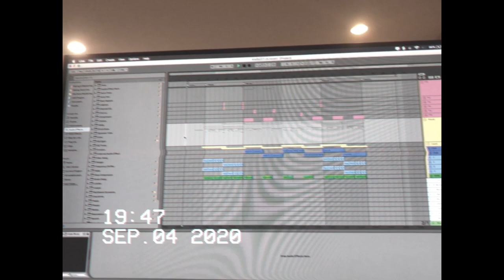FIAT - TRAP (Official Audio)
PRODUCER : FIAT
LYRICS & MELODIES : FIAT
MIX : FIAT
MASTER : FIAT